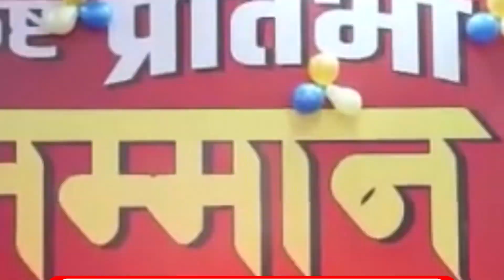JB Classes - Banking top Coaching Institute in Sriganganagar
Our New Project Branding Intro Video done for JB Classes , Govt. Job Coaching Institute in Sriganganagar.